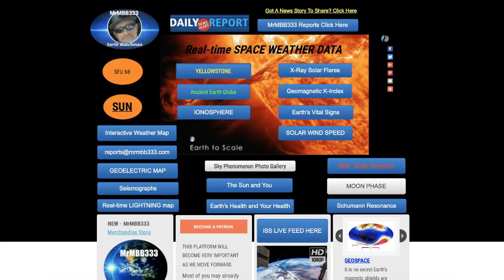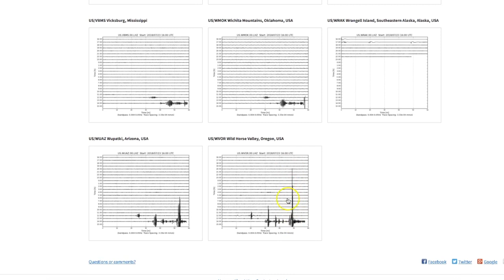Quake Swarm - SHALLOW 5.6 near Cascadia Basin - 5 Days into Planetary Position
July 24, 2018:                    ~Earthquake Update~

USGS